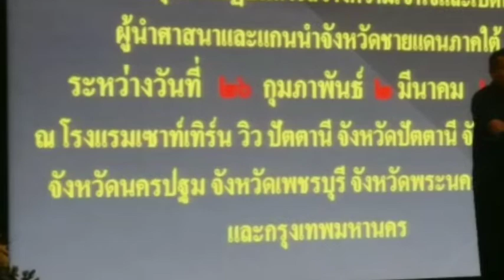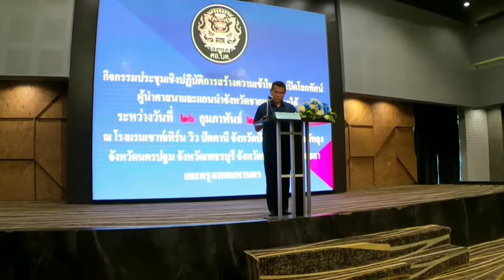เปิดโลกทัศน์